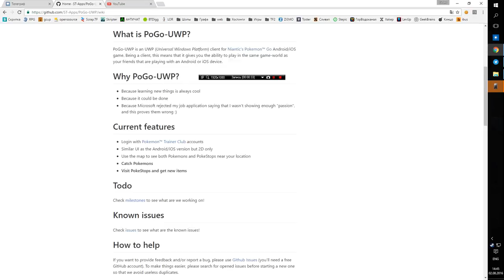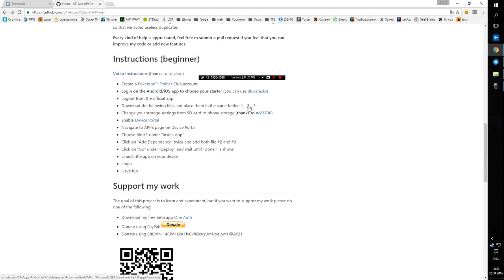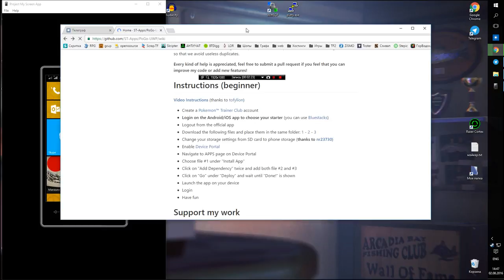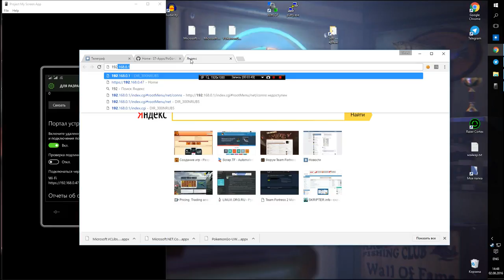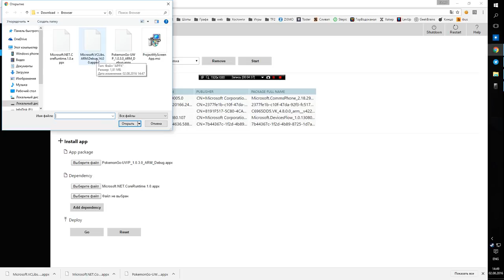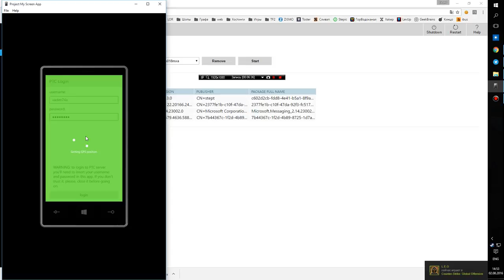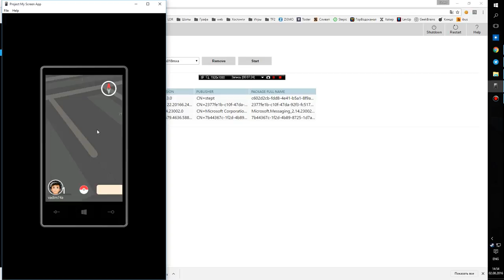Установка Pokemon GO на Windows Phone